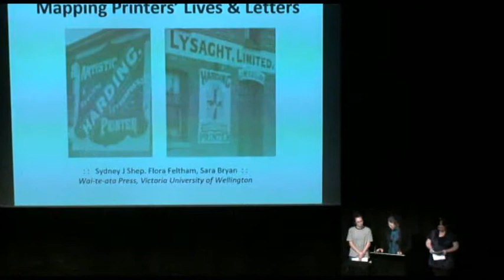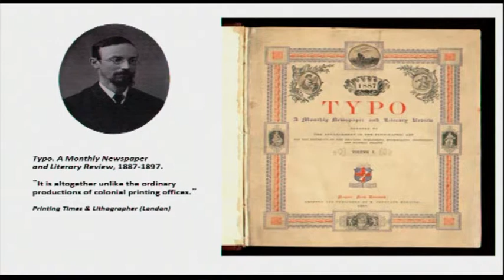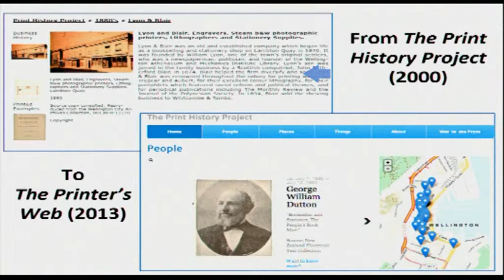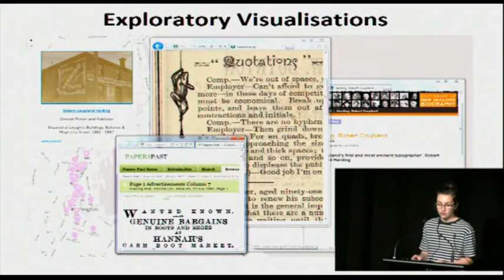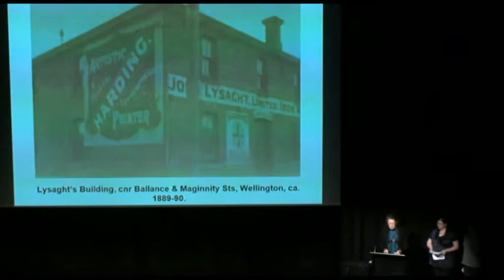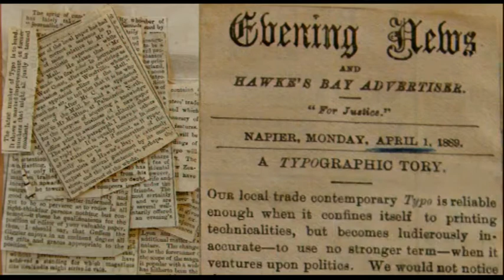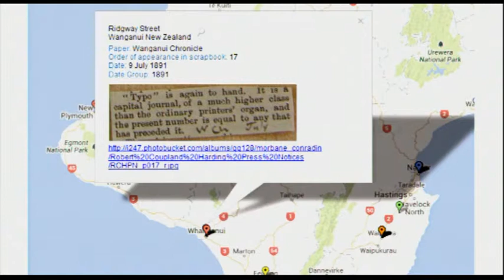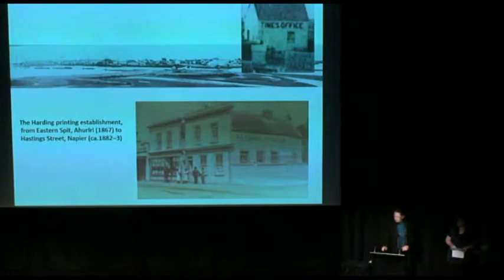Sydney Shep, Flora Feltham, and Sarah Bryan: Mapping printers' lives and letters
A session from the 2013 NDF Conference, presented by Sydney Shep, Flora Feltham, and Sarah Bryan, Victoria University of Wellington.